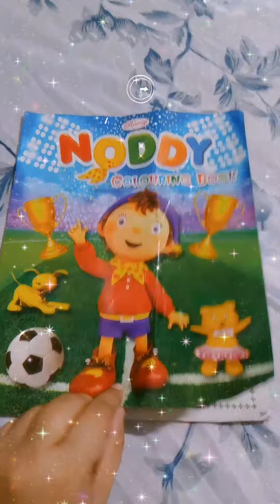Colouring book for Kids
Kids Colouring book